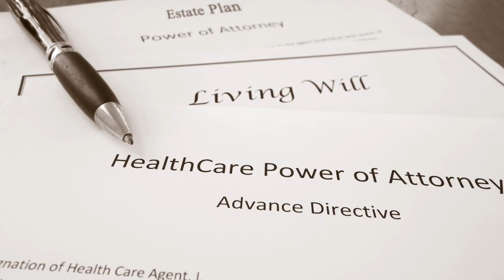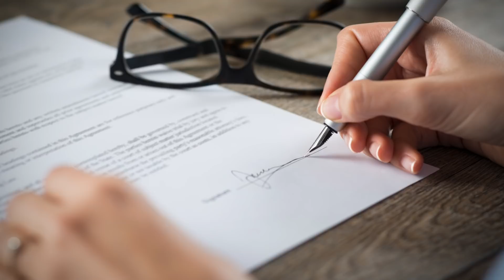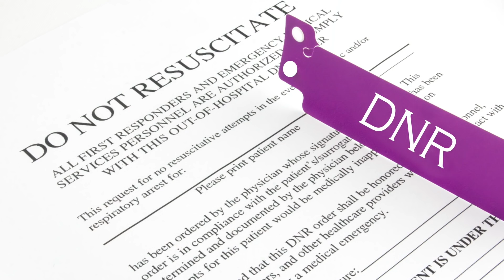Advance Directives | Your Voice Matters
Your voice matters and an advance directive is a legal document that shares your wishes for care at the end of your life. Paulette Chase-Lampkin shares her brother's life and the importance of establishing an advance directive.